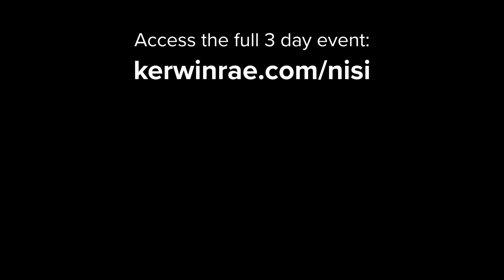Startup Tips for Entrepreneurs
These are things I wish I knew before I started my first business...

The concepts can still be applied to all stages of a company's journey, not just a start-up.